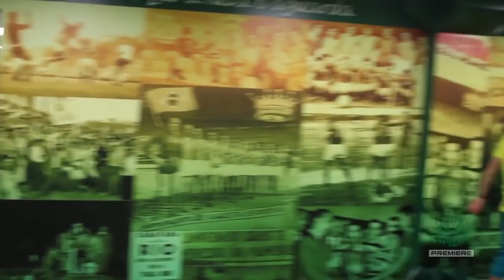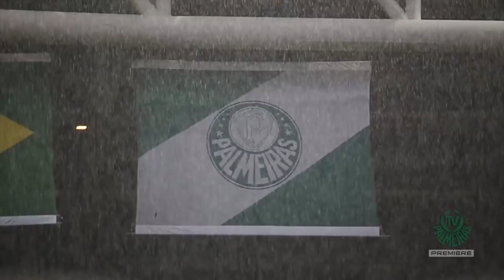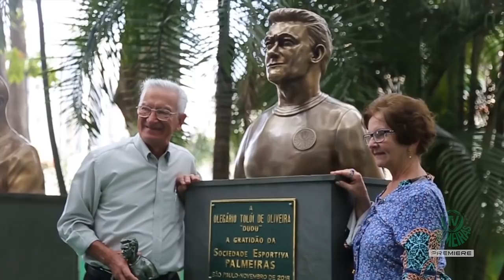Palmeiras na TV - episódio 146